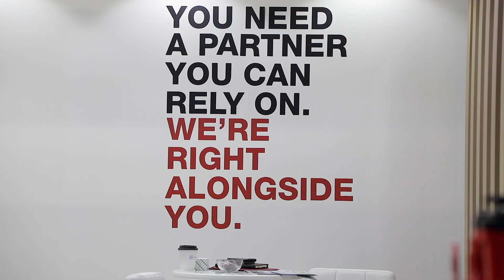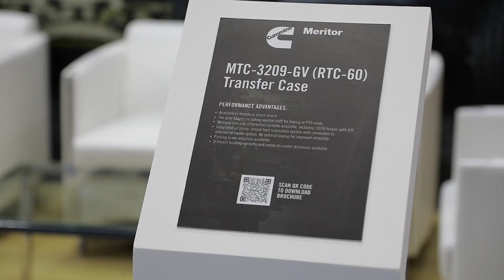Cummins at IDEX 2023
Cummins at IDEX 2023 video highlights